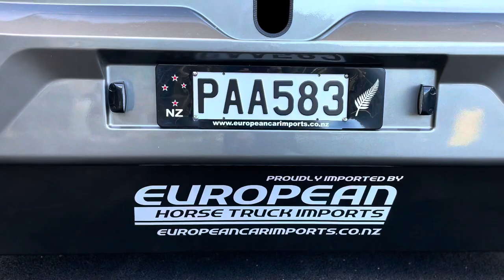European Horse Trucks Elegance 12 tonne compact horse truck